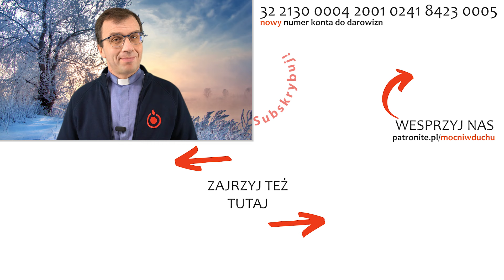Rozproszenia | Remi Recław SJ | Zoom - 13.02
Zostań Patronem działań ewangelizacyjnych Mocnych w Duchu